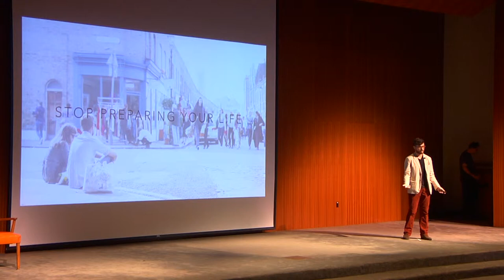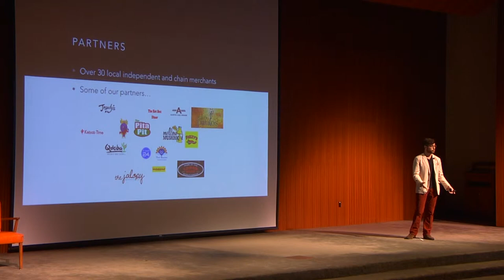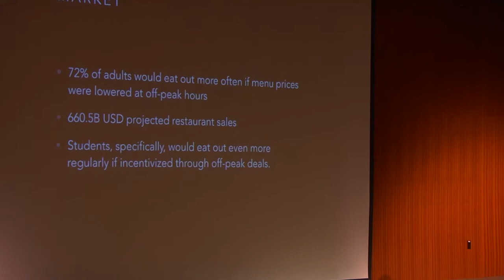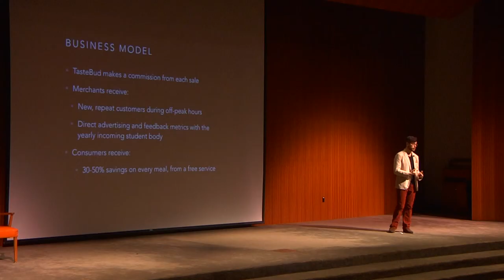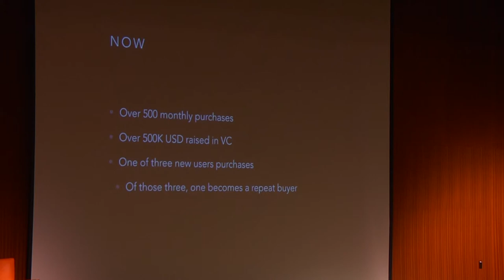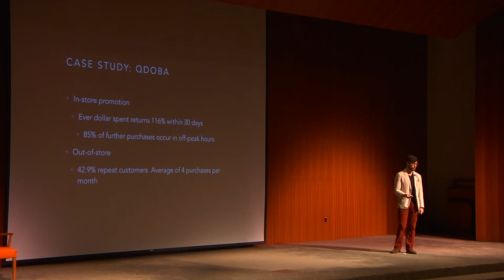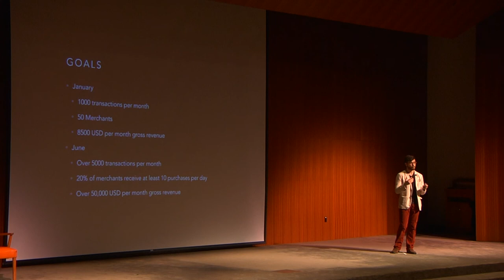Tastebud - Longhorn Startup Demo Day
About Longhorn Startup

In our premier undergraduate class, the Longhorn Startup Lab, students form interdisciplinary teams to start real companies. They enjoy the resources of a semester-long program of startup acceleration led by well-known faculty who are practitioners of the art and who are augmented by successful guest speakers and team-specific mentors.

The Longhorn Startup Seminar is a course for individual students wishing to benefit from the classroom sessions and who may have entrepreneurship opportunities in future semesters. Our two Longhorn Startup Studios serve both professors seeking to commercialize university technology and leaders of growing tech companies that are beyond early startup stage and are learning to scale. Peruse this site for the details and requirements.